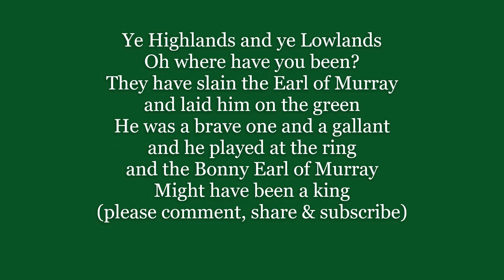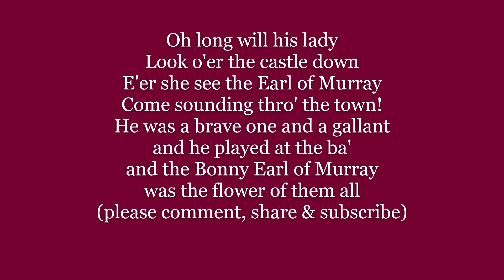The BONNY EARL OF MURRAY BONNIE EARL of MORAY words lyrics text trending sing along song music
Ye Highlands and ye Lowlands,
Oh where have you been?
They have slain the Earl of Murray
and laid him on the green
He was a brave one and a gallant
and he played at the glove
and the Bonny Earl of Murray
He was the queens's own love

and he played at the ring
Might have been a king

Now wae be to thee Huntly!
And wherefore did you see?
I bade you bring him with you
But forbade you him to slay.
and he played at the ba'
was the flower of them all

Oh long will his lady
Look o'er the castle down
E'er she see the Earl of Murray
Come sounding thro' the town!